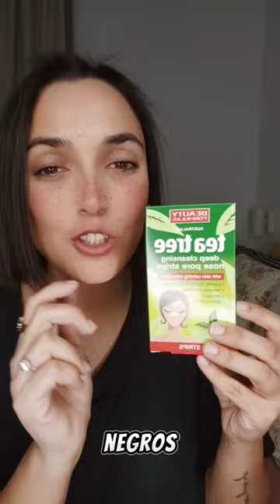MIS últimas COMPRAS en PRIMOR por MENOS de 10€ 💸